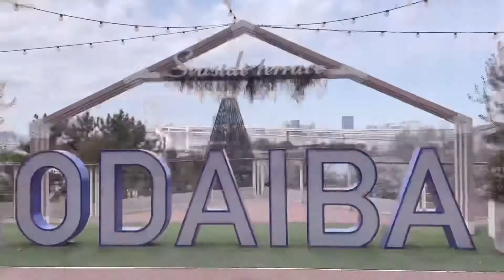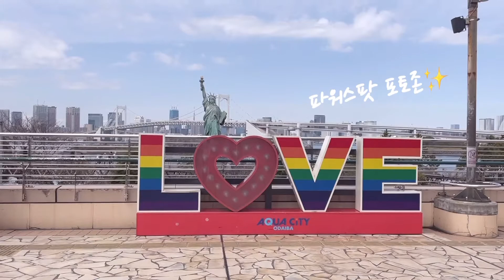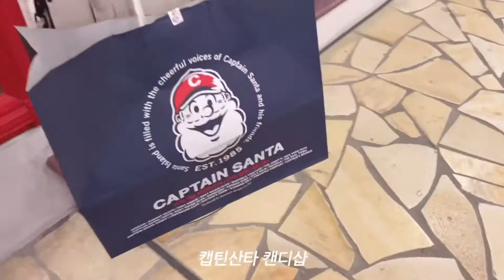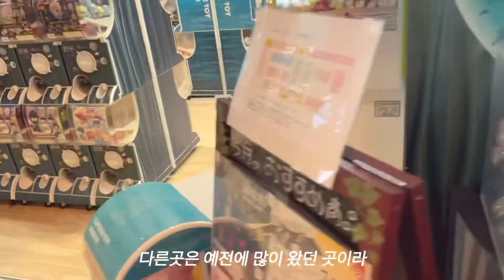Vlog TOKYO 오다이바/ 런치먹고 아쿠아시티간날お台場行って来ました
일본에 사는 한일부부

*언어는 자막에서 설정해주세요*